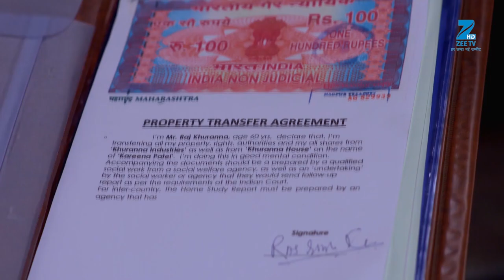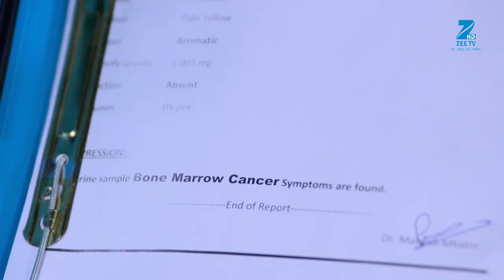Jamai Raja - Webisode - Ep - 687 - Zee TV